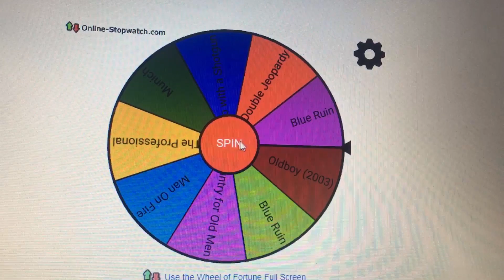RSC FILM CLUB - FILM DRAWING [APR]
The April film is.